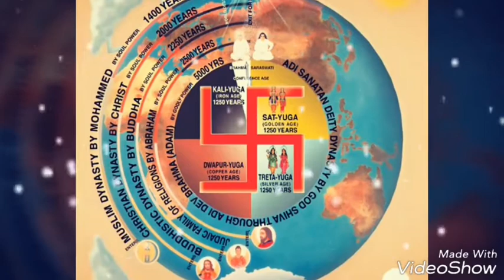OM SHANTI DADA LEKHRAJ TO BRAHMABABA Brahmakumari 18.1.2017